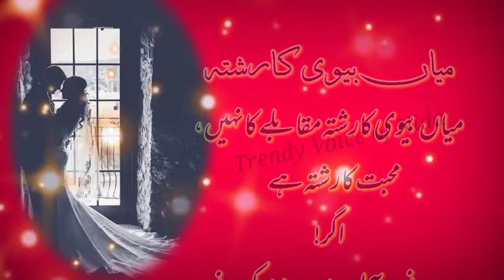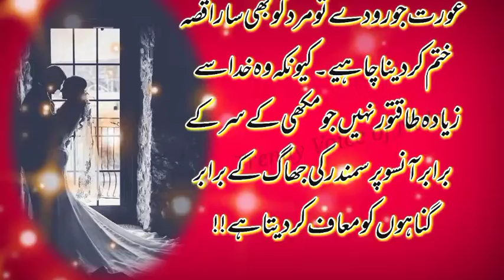Best Urdu quotes- heart touching lines for husband wife- inspirational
as salam o alekum
friends
in this video you will listen best Urdu quotes best heart touching qoutes in Urdu husband wife qoutes famous Urdu Quotes
these are very nice qoutes about husband wife relationship you will love to listen this beautiful Urdu qoutes and best Heart touching lines And inspirational quotes